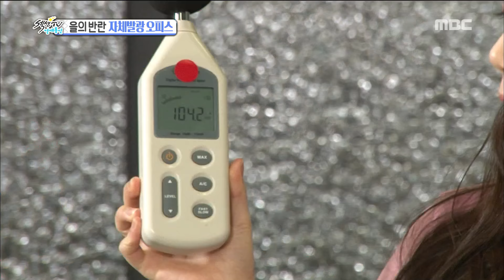[Section TV] 섹션 TV - MBC New drama : Radiant Office 20170319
MBC New drama : Radiant Office
▶ More "Section TV” Interview with K-celebs are AVAILABLE↓↓↓↓↓↓↓↓↓↓↓↓

【Section TV】